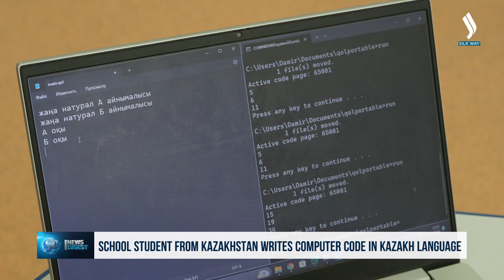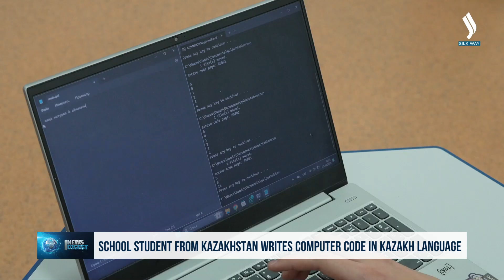School student from Kazakhstan writes computer code in Kazakh Language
Kazakh school student Damir Sarbassov has taught a computer to understand the state language. A 12th-grade student at the Nazarbayev Intellectual School in Kostanai was the first to develop a programming language in Kazakh. Work on the project commenced last summer, and the process has been far from easy. However, the very idea that his development opens up opportunities for all those who want to learn programming motivates him to continue working, according to the teenager. Notably, many others had previously tried unsuccessfully to integrate the Kazakh language into such systems.